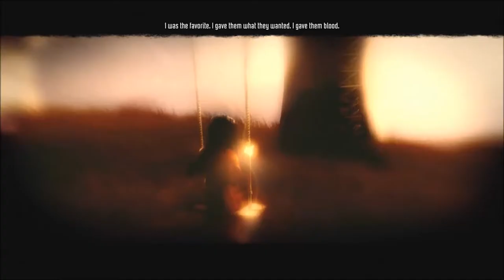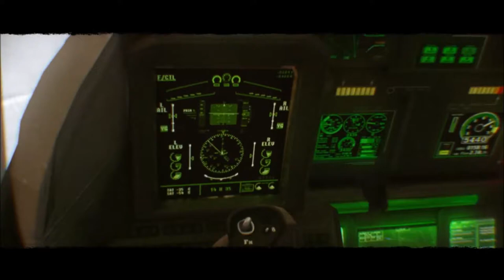F.E.A.R. 3 Co-op Play-through Part 1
Dana and I play the first couple chapters in the F.E.A.R. 3 cooperative campaign.